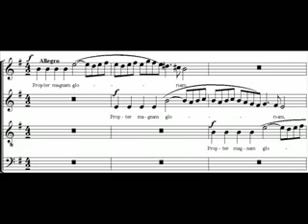Vivaldi - Gloria - 5 - Propter magnam gloriam